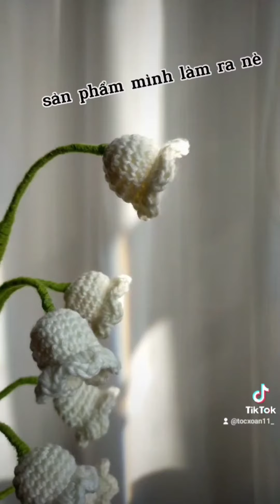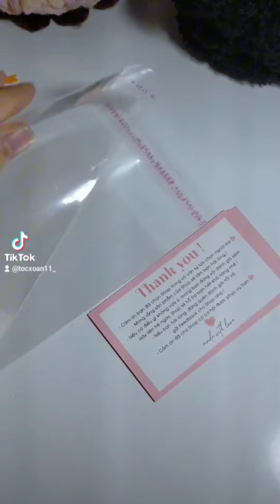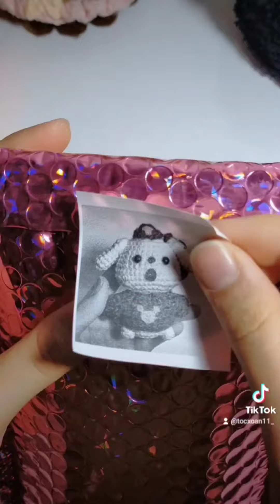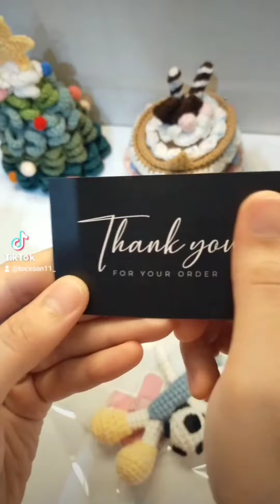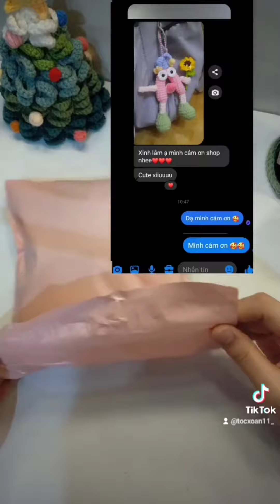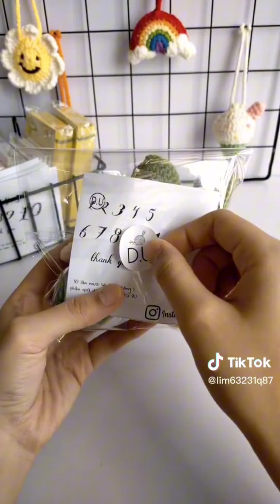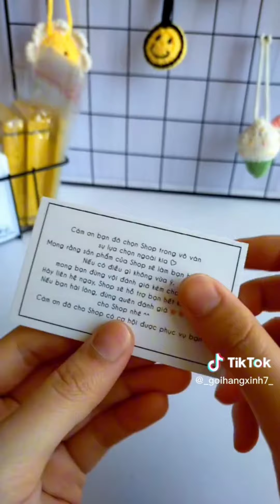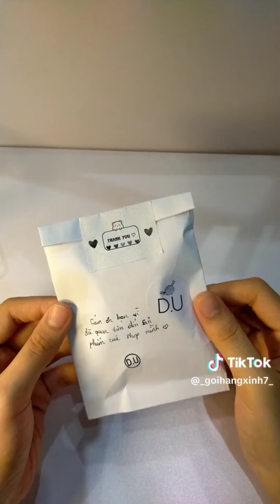Tổng Hợp Các Video Ngắn Về Móc Len Và Đóng Gói Hàng | D.U - Crochet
Để giúp các bạn có những trải nghiệm tốt khi mới tập với bộ môn móc len thì mình đã làm ra mẫu này giúp các bạn có thêm những ý tưởng hơn. Đừng bỏ lỡ những sản phẩm tiếp theo nha vì mình tin chắc các bạn sẽ học được nhiều thứ khi đến kênh của mình. Chúc các bạn thành công !